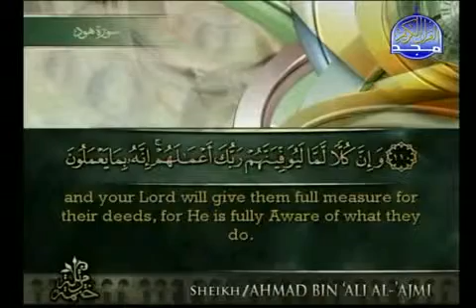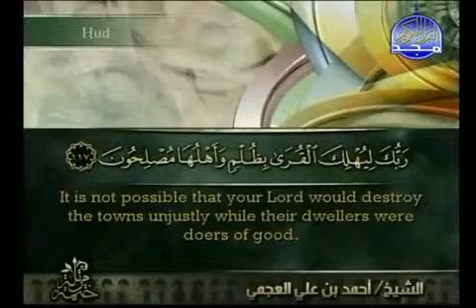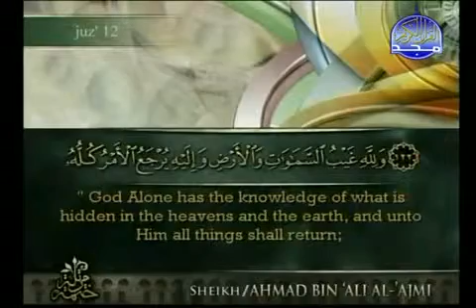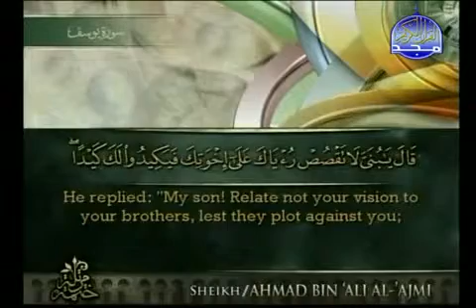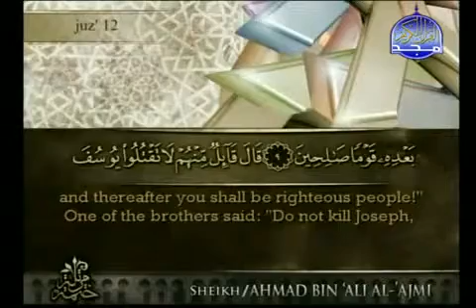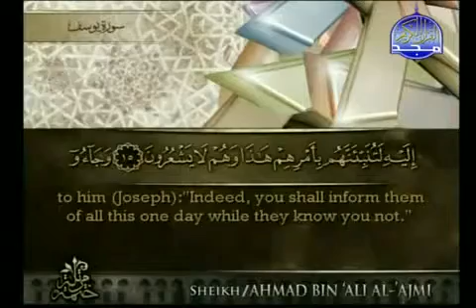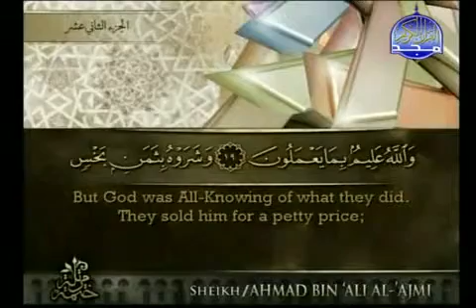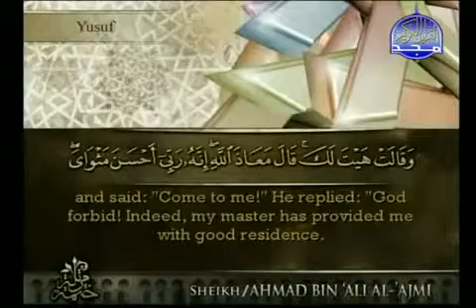Quran Recitation Juz' 12 with translation part 4